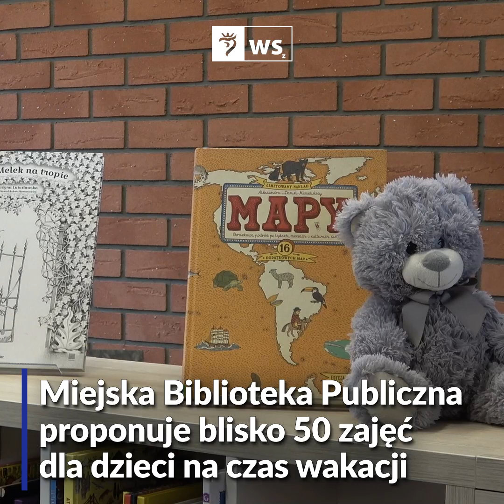Wiadomości Szczecin | Newsy z miasta 01.07.2022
Zapraszamy na wideo Wiadomości Szczecin! Dziś w programie:

Otwarty plac Rodła
Urodziny Szczecina
Zabytkowym tramwajem po Szczecinie
Najlepsze Centrum Edukacyjne!
Modra i Koralowa w remoncie
Pytania o Szczecin